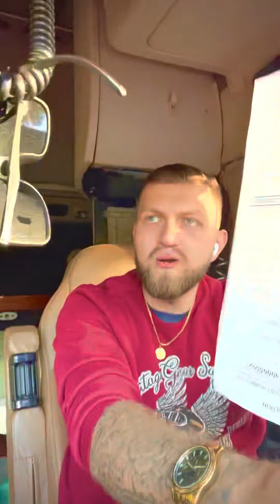Trucking with Vinny # easy day